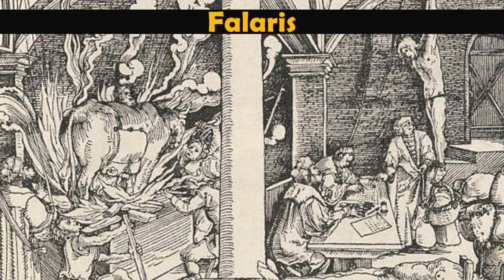CRUELES Y SANGUINARIOS DE LA HISTORIA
Algunos Monarcas y líderes, han sido el punto central de la fascinación y de controversia desde que la hu-manidad posee gobernantes.
Algunos de ellos han pasado a la historia como líderes despiadados, que no dudaron en aplicar castigos se-veros e inhumanos a sus enemigos, e incluso a su mismo pueblo. La reputación de estos líderes, fue, sin duda, una de las más deplorables y se ubicaron en la lista de los gobernantes más infames de la historia.